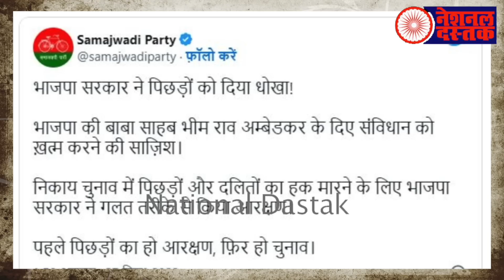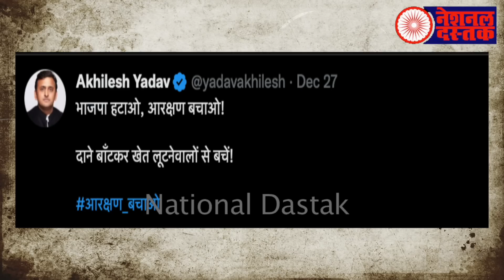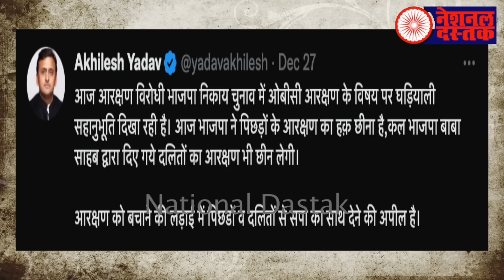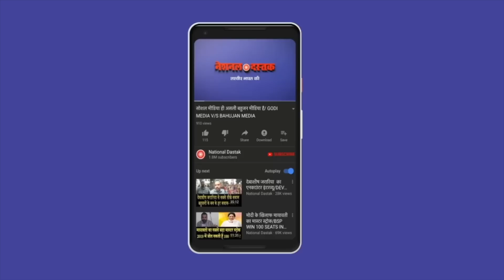OBC मुसलमान का आरक्षण खत्म/BIG NEWS ON OBC RESERVATION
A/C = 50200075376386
IFSC = HDFC0000314
Reporter-QAMAR
Editor-PRIYANKA
Camera person-